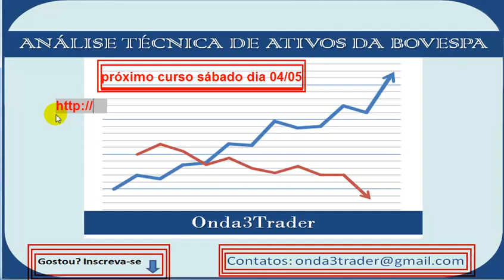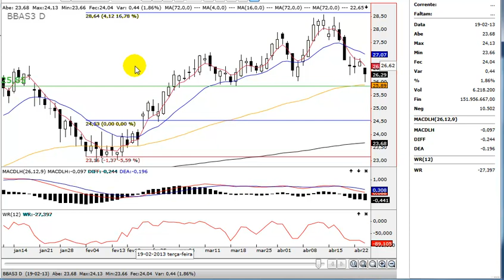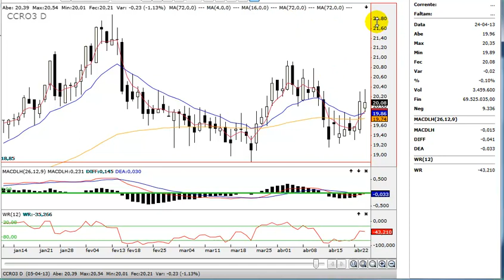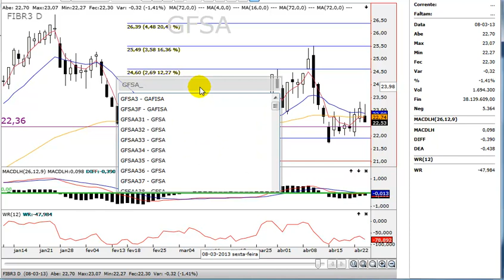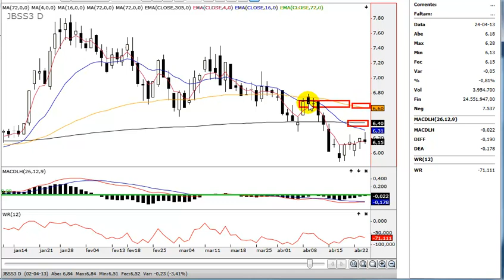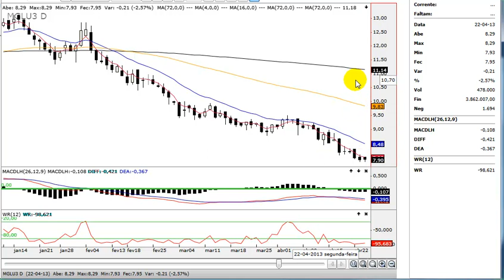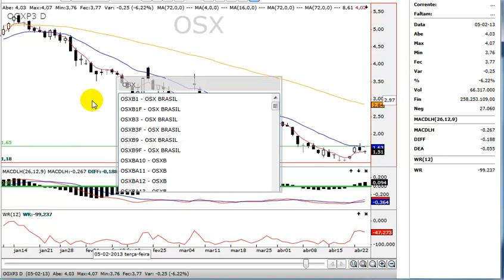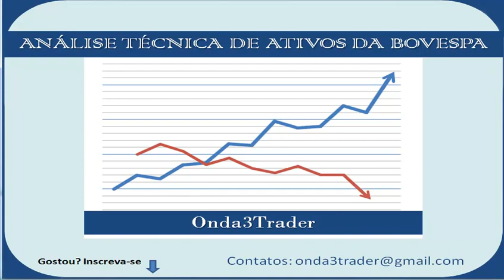Análise Técnica Bovespa 24.04.2013